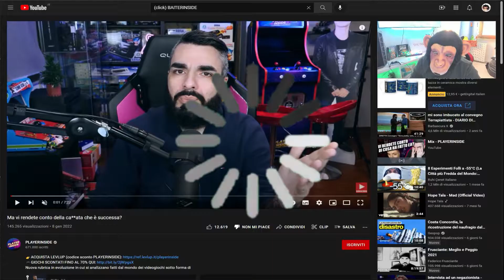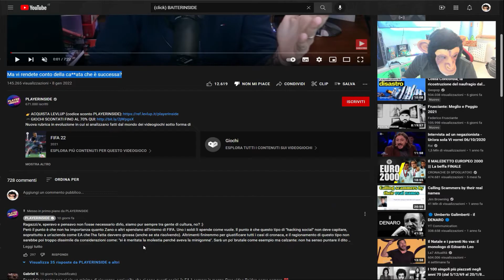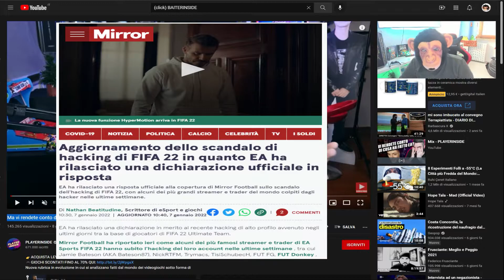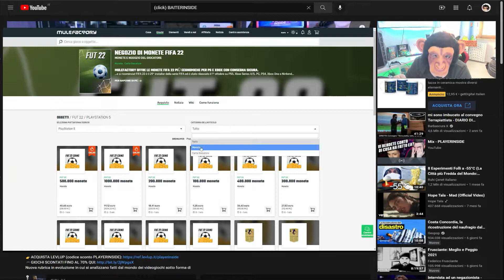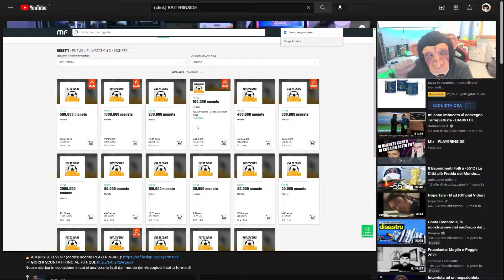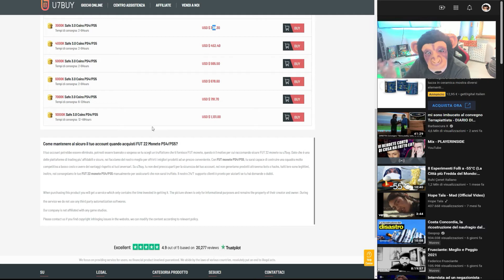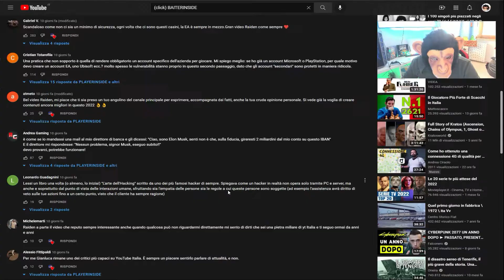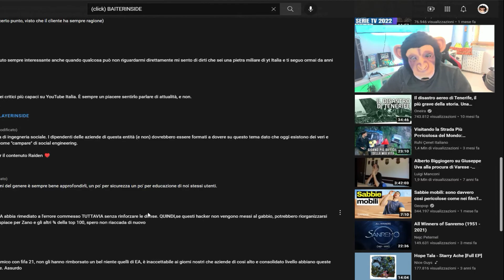RAIDEN : MA VI RENDETE CONTO DELLE CA***TE CHE HA DETTO ? 🤥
●●●●● BUSINESS
■ Mailbox : Via degli Aceri , 3B , 05018 Orvieto

►Discord: Monkey Say Monkey #6332
►PSN: Monkey Say Monkey
►Steam: Monkey Say Monkey

●●●●● VIDEO CONTENT
[ITA]
Ho notato una certa DABBENAGGINE in
questo esponente dei (click)BAITERINSIDE 🤥🐒